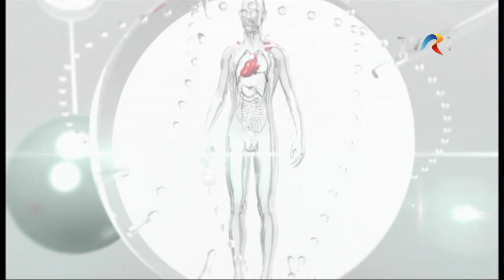Boala cronică de rinichi cu prof.dr. MIRCEA PENESCU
Boala cronică de rinichi

Invitat: prof. dr. Mircea Penescu, Șef Clinica de Nefrologie, Spitalul Clinic de Nefrologie "dr. Carol Davila", preşedinte Fundaţia Medicina și Muzica, vicepreședinte Societatea Română de Nefrologie

Invitatul nostru a publicat zeci de lucrări în reviste medicale și a participat la numeroase comunicări și manifestări ştiinţifice naţionale şi internaționale. Este concertmaestru al Orchestrei Medicilor.“Mi-am urmat menirea de a face bine oamenilor. Şi, într-o dimineaţă, m-am trezit cu acest gând, bine înţelenit în cap că trebuie să devin medic. Nu am greşit îmbrăcând pentru o viaţă halatul alb”, spune prof. Penescu. Potrivit convingerilor sale, educaţia muzicală care provine din copilărie creează profilul psihologic, moral al viitorului medic, şcoala muzicală fiind o şcoală a disciplinei. Vorbim despre boala cronică de rinichi, o suferință a lumii moderne care poate fi prevenită prin adoptarea unui stil de viață sănătos dar şi despre divinitatea în medicină și muzică.